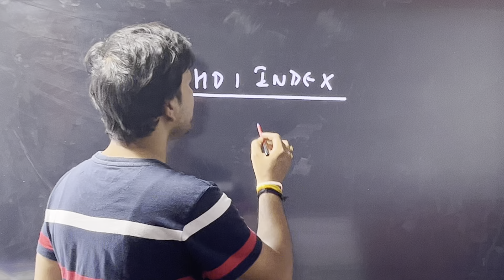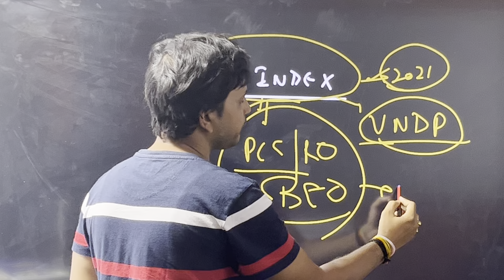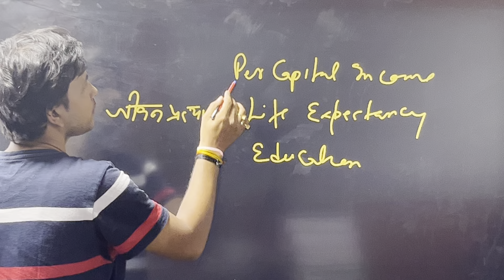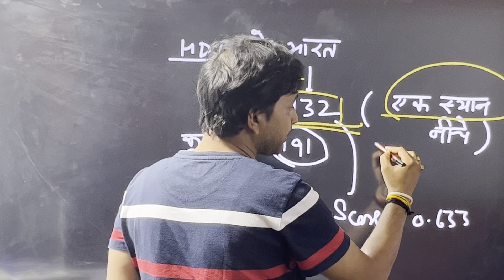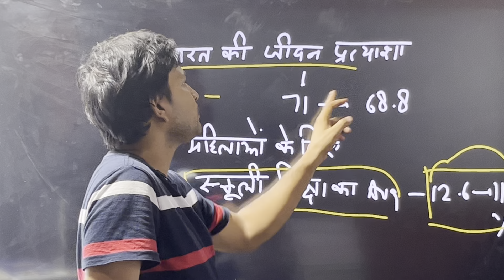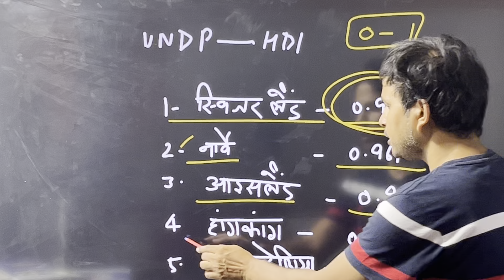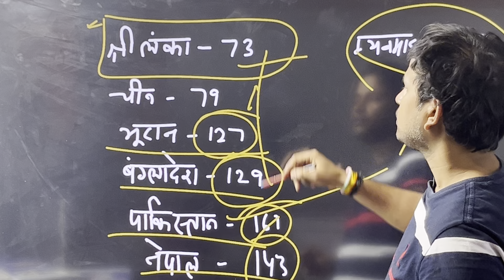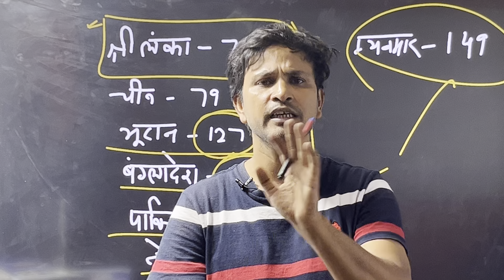HDI INDEX LATEST RANKING: ALL MOST IMPORTANT QUESTIONS FOR EXAM